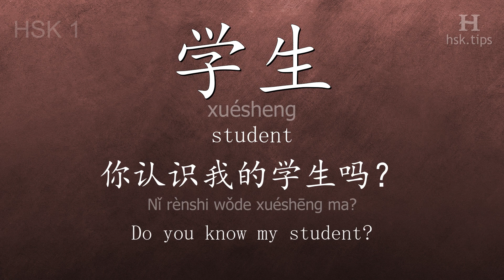Chinese HSK 1 vocabulary 学生 (xuésheng), ex.10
In this video the chinese character is from HSK level 1. And it is "学生", pinyin: "xuésheng", which means "student".
Listen to native mandarin speakers saying "学生" and the example: "你认识我的学生吗？", it means "Do you know my student?"